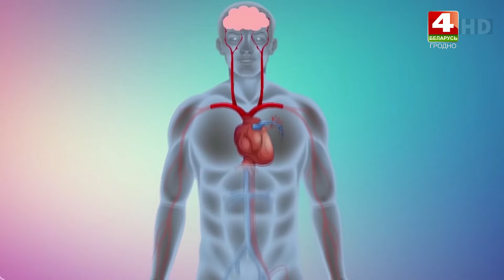Просто о здоровье. «Методы очищения крови». 16.07.2024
ТРК Гродно. "Просто о здоровье" на канале Беларусь 4 Гродно. Телевидение Гродно
 Автор и ведущая - Анна Герасимович.